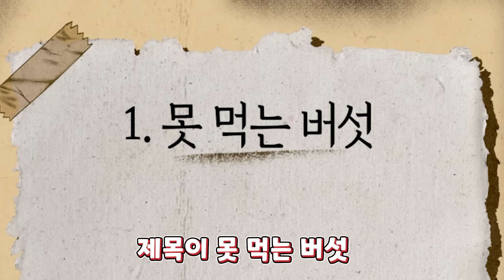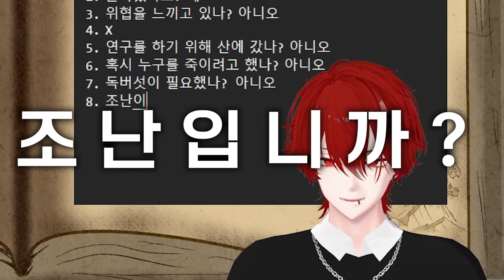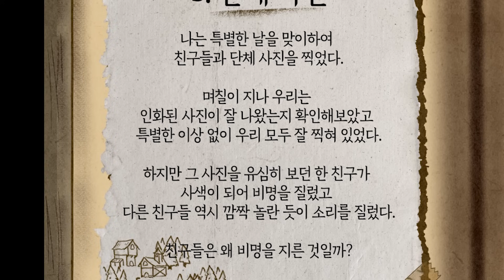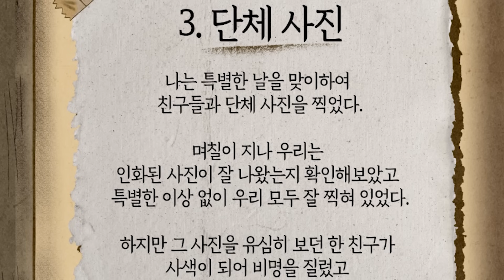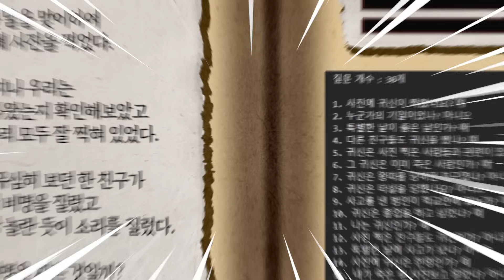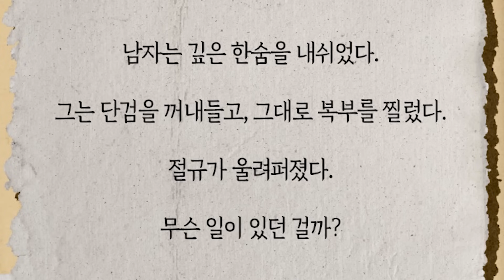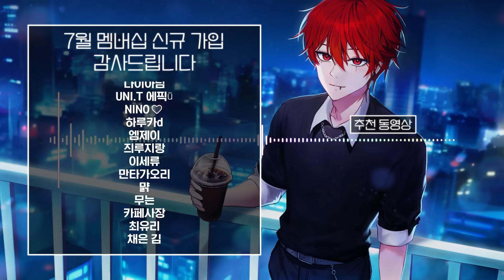리온은 눈이 없나요?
편집 : 좐 킴
썸네일 : 익힉록